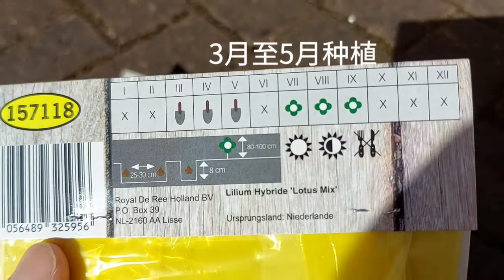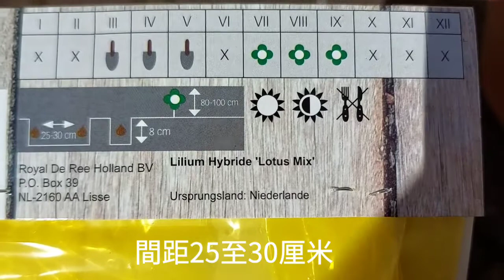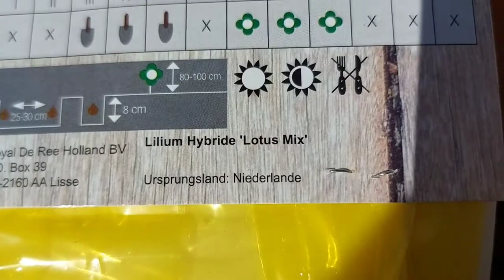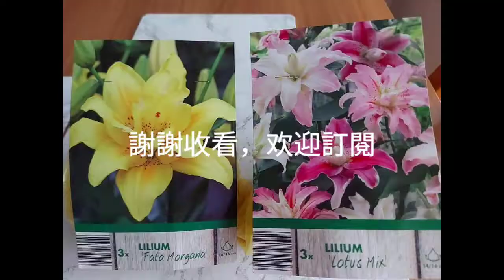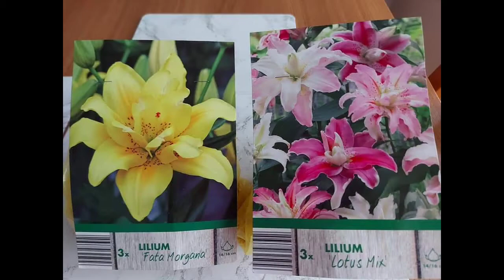种花，如何种植百合花🌼🌺2021年3月20日